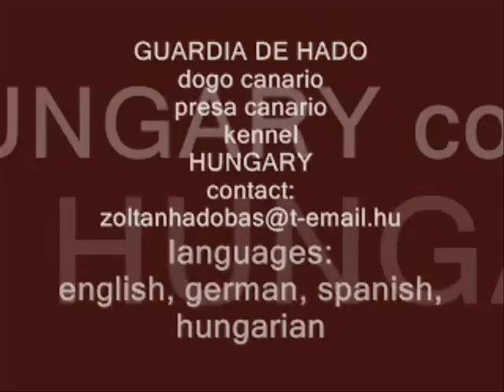Presa Canario, 6 week old puppy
Aisha-Ver de Irema Curto presa canario puppy